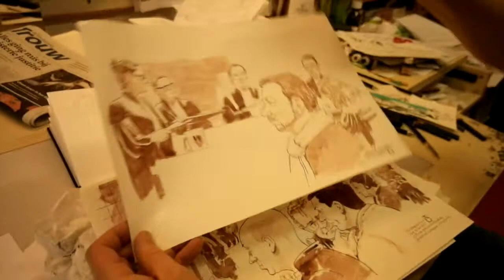VLOG: Aloys Oosterwijk deel 2